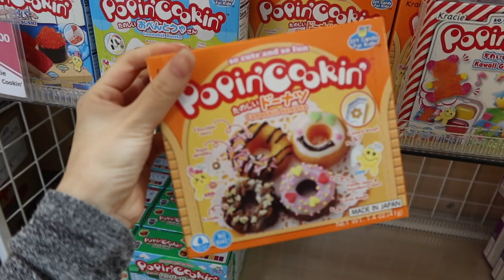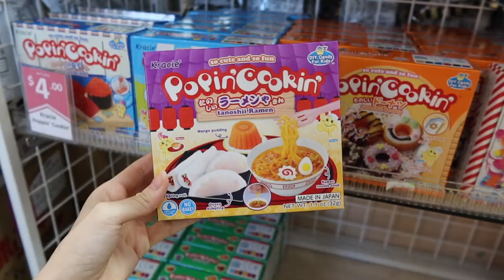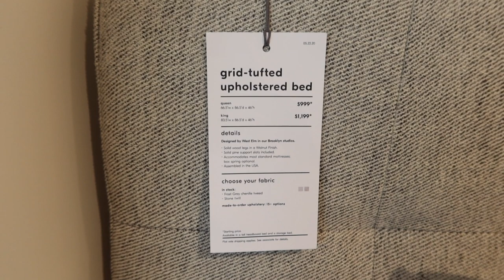LA vlog | ikea & west elm furniture shopping, arm wrestling AGAIN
hello everyone! For this weekly vlog, you’ll see
1. Furniture shopping
2. Arm wrestling
3. & more!

Which part of the video was your favorite?